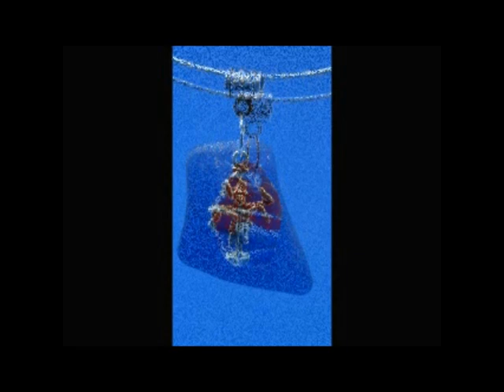MUDLARKING SCOTLAND FOR OCEAN COLOUR SCENE EAST NEUK : EPISODE 2 : 65 PENDANTS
Mudlarking Scotland is based  in the East Neuk ; I love making things from my finds it is as simple as that